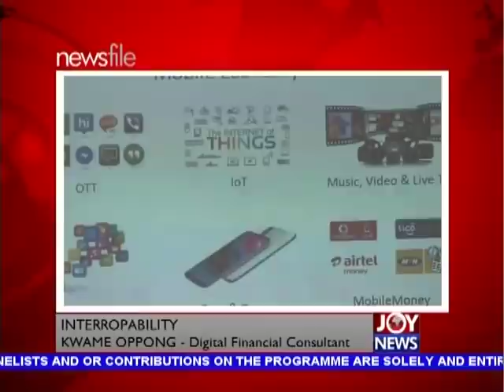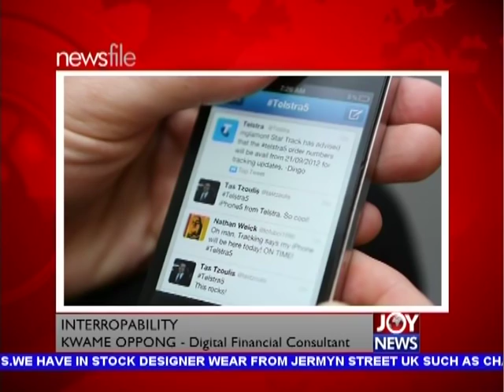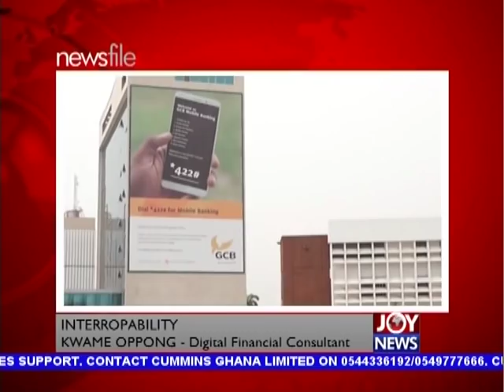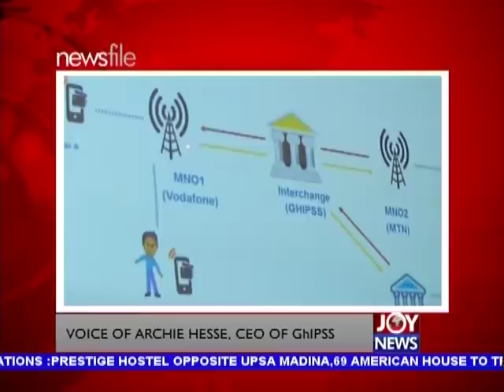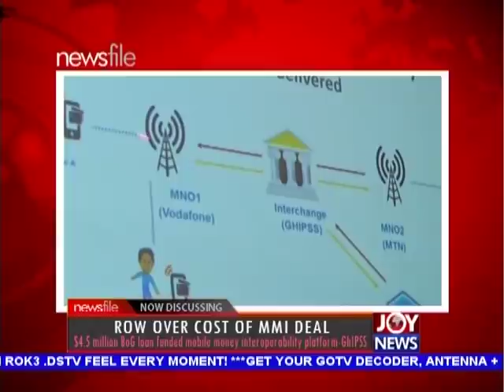Row over cost of MMI deal - Newsfile on JoyNews (19-5-18)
- Bawumia launches mobile money payment interoperability system costing $4.5m
- $4.5 million BoG loan funded mobile money interoperability platform-GhIPSS
- MMI system working; had about 3000 transactions on first day-GhIPSS
- GHS4.6 bn interoperability claim “false”; no need to politicizing MMI deal-Dr. Johnson Asiama